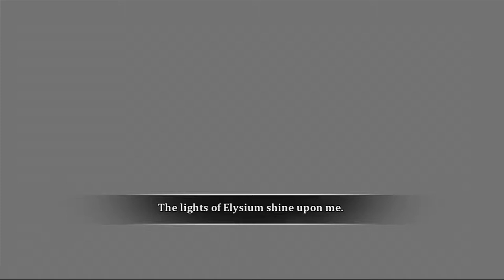Dust An Elysian Tail #4 o Ultimo dos MoonBloods